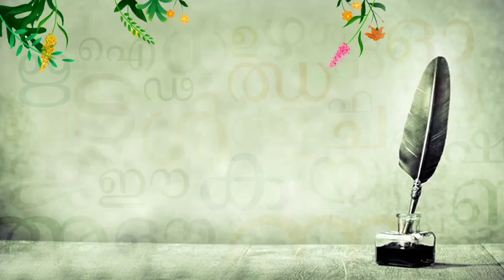കാവ്യോത്സവം | കവി പരിചയം | അഴകത്ത് പത്മനാഭക്കുറുപ്പ് | ജ്യോതിബായ് പരിയാടത്ത് | PDPL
പാലക്കാട് ജില്ലാ പബ്ലിക് ലൈബ്രറിയുടെ ആഭിമുഖ്യത്തിൽ സംഘടിപ്പിക്കുന്ന 'കാവ്യോത്സവം - കവിതകളുടെ അവതരണം' പരിപാടിയുടെ ഇരുപത്തിയൊന്നാം ദിനത്തിൽ (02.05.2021) 'കവി പരിചയം' സെഷനിൽ ജ്യോതിബായ് പരിയാടത്ത്, അഴകത്ത് പത്മനാഭക്കുറുപ്പിനെ പരിചയപ്പെടുത്തുന്നു.

ലൈബ്രറിയുടെ ഫേസ്‌ബുക്ക് പേജിലൂടെ 2020 ഡിസംബർ 13 മുതൽ എല്ലാ ഞായറാഴ്ച്ചയും രാത്രി ഏഴ് മണി മുതലാണ് കാവ്യോത്സവം അരങ്ങേറുന്നത്.